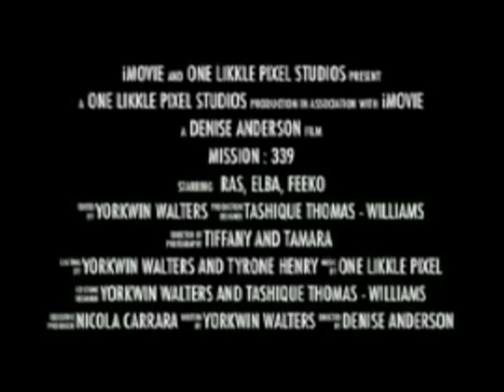FILM_FESTIVAL_2011_PROMO.MPG